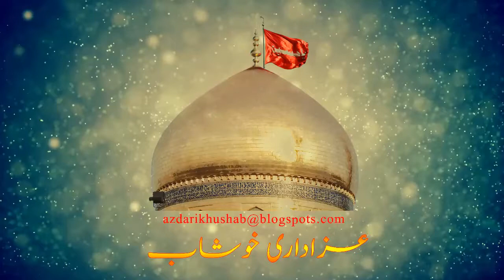6th Majlis Molana Mohammed Kazim Jafri 1442 Azadari Khushab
imam hussain,
azadari khushab,
matamdari khushab,
matamdari,
noha,
majlis,
nohay,
majalis,
muharram,
shahadat,
10 muharram,
9 muharram,
safar,
20 safar,
chehlum,